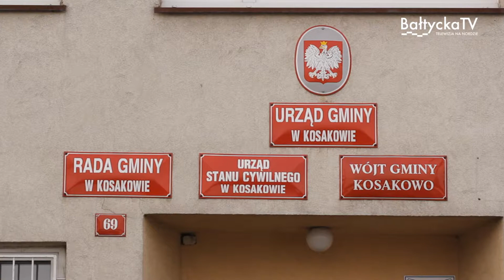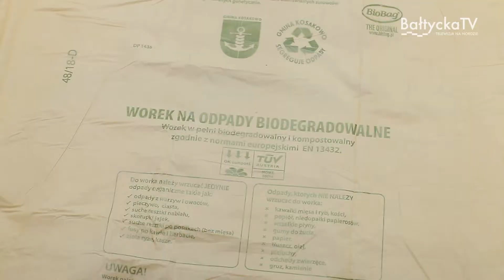Rusza biosegregacja w gminie Kosakowo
W gminie Kosakowo ruszyła segregacja odpadów biodegradowalnych – tzw. „odpadów BIO kuchennych”. Nowy system segregacji wiąże się z koniecznością zaopatrzenia gospodarstw w dodatkowe kosze na bioodpady. Kosze są bezpłatne i są dystrybuowane przez sołtysów poszczególnych miejscowości. Pojemniki mają pojemność 8 litrów i są przekazywane mieszkańcom z kompletem worków biodegradowalnych.

Pojemnik w połączeniu z workiem ułatwia zbiórkę odpadów organicznych. Dzięki specjalnej konstrukcji, umożliwione zostało odparowanie wilgoci z bioodpadów, które schną i nie gniją.

Co ważne - posiadanie małego pojemnika na odpady kuchenne, nie wyklucza konieczności posiadania pojemnika na odpady zielone (trawę, liście).